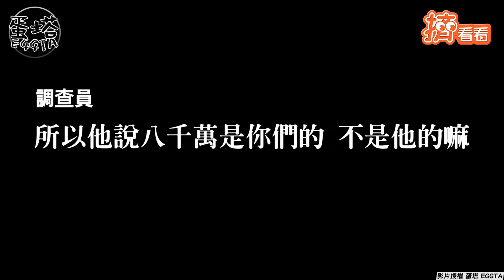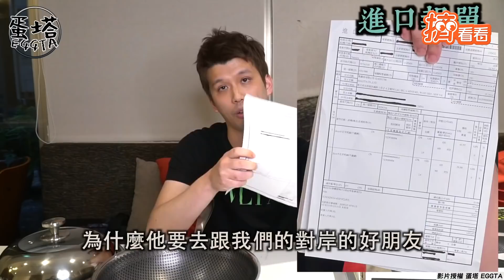直播帶貨利用台灣價值? 踢爆MIT鍋具其實是大陸貨｜TVBS新聞｜擠看看